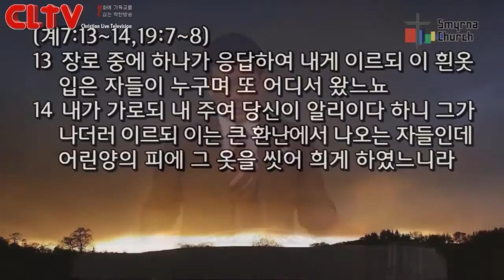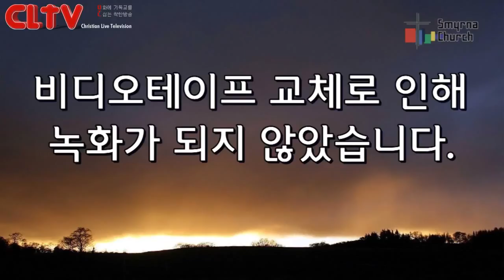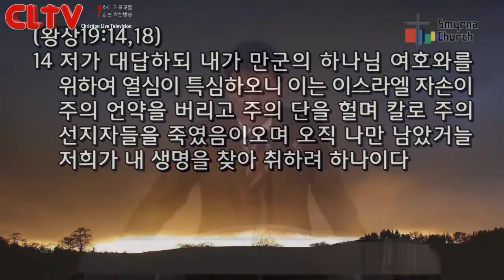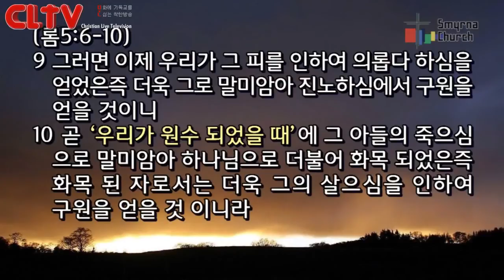CLTV파워메시지(HD)_로마서강해(49회)_'아직 죄인 + 그리스도의 죽으심 = 하나님 사랑의 확증 (1)'_서울서머나교회(김성수목사)